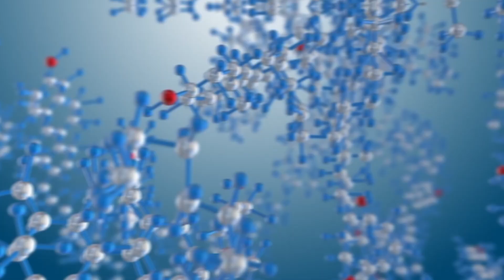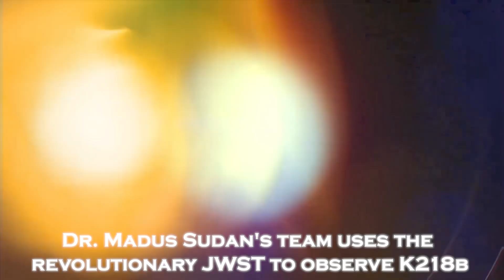James Webb Telescope Announces First Real Image of Exoplanet K2-12B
The James Webb Space Telescope has captured its first-ever real image of exoplanet K2-12B, marking a groundbreaking milestone in the exploration of distant worlds. This image provides unprecedented details about the exoplanet’s atmosphere, size, and composition, offering insights into its potential for habitability. As scientists analyze this data, questions arise about what this discovery means for our understanding of planets beyond our solar system. Could K2-12B hold secrets about the formation of other planetary systems or even hints of life? Join us as we dive into this historic achievement and its implications for the future of astronomy.